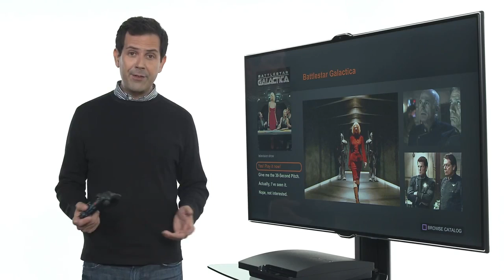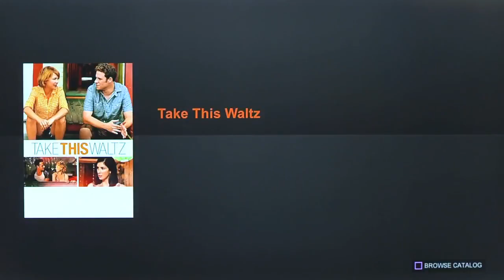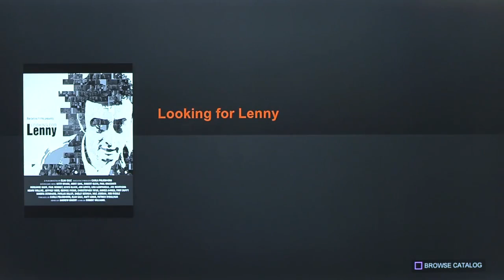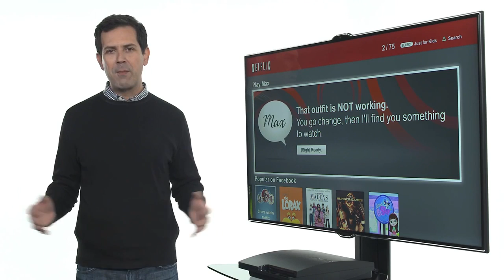Max The Netflix Guide On PlayStation 3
Max, from the creators of You Don't Know Jack, is a free addition to the PlayStation 3 version of Netflix that will help you select something to watch when you can't decide yourself.